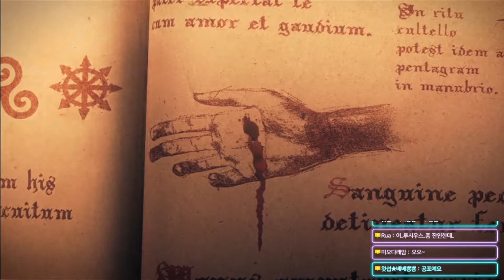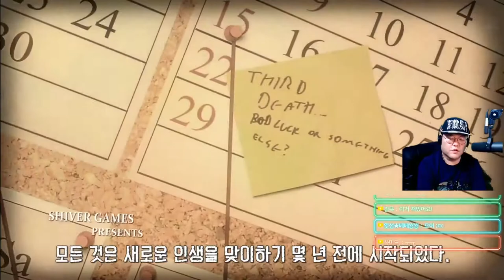[공포게임] 악마의 아들이 된 소년 루시우스 #01 (LUCIUS)｜왓섭! GAME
★게임정보★
1966년 6월 6일, 미국의 한 대저택에서 한 남자아이가 태어난다. 이름은 루시우스(Lucius). 여섯 번째 생일 파티를 하고 잠든 밤, 그의 진짜 아버지 루시퍼가 루시우스를 방문한다. 그는 온 세상을 지배하기 위해 루시우스에게 초능력을 주면서 모든 저택의 사람들을 죽이도록 명령한다.

최초 출시일: 2012년 10월 26일
장르: 서바이벌 호러
개발: Shiver Games Ltd
플랫폼: 마이크로소프트 윈도우
출시: Shiver Games Ltd, Lace Mamba Global